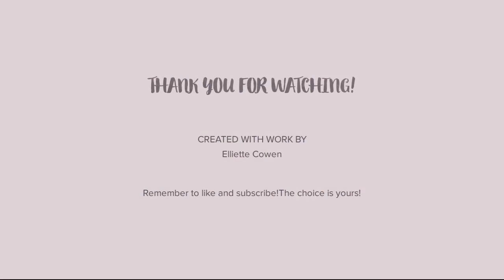Little Animals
Music and photos from Adobe Spark Video.